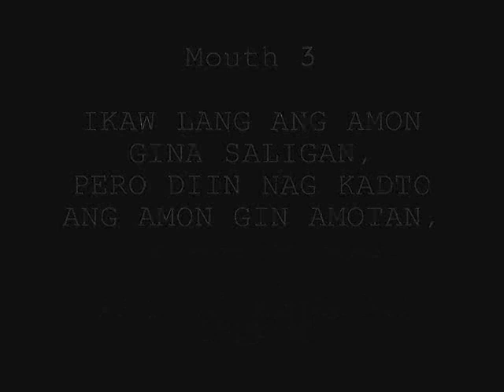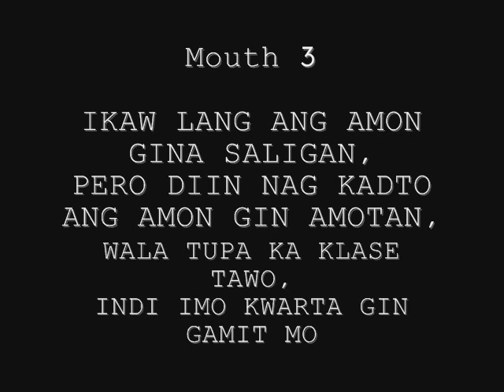Wala Tupa by: Southsyd Souljaz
Wala Tupa
by: Southsyd Souljaz
artist: Moe, Hukom, Nytmare, InThrow, Mouth 3